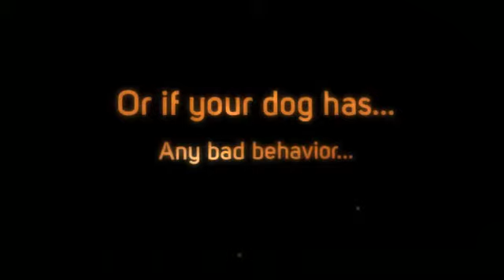Training A Cairn Terrier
Probably you need some Cairn Terrier information if you want to train your dog appropriately. Well, it's obvious that if you want to educate your lovely dog then you must to know some things about it...

For example, do you know that the Cairn Terrier is a dog with lots of energy? It needs to run and play and make lots of exercice to be calm and quiet. Or, you know, the Cairn Terrier learns better if you praise it, not if you punish it.

Well, you need some Cairn Terrier information to train your dog, of course, but don't worry: you can find everything you need just right here.